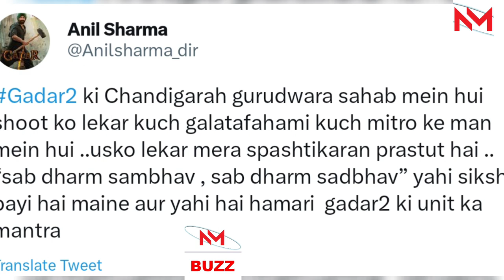Gadar 2 Courts Controversy! SGPC Objects To Sunny Deol, Ameesha Patel's Scene In Gurdwara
The makers of the upcoming film Gadar 2 have landed in trouble after a video from the shoot went viral on social media. The video was slammed by the Shiromani Gurdwara Parbandhak Committee (SGPC).